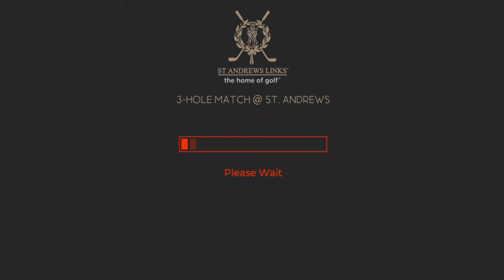WGT Golf. 3 birdies in a row in very windy conditions @ St. Andrews.